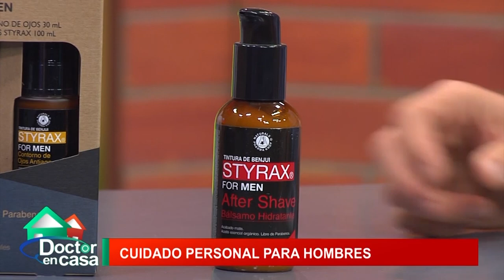Cuidado personal para hombres